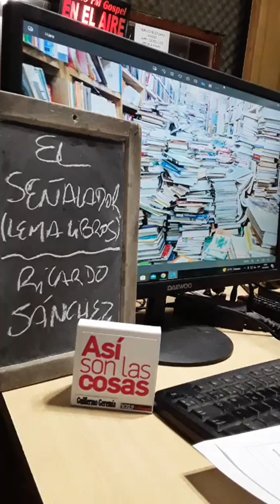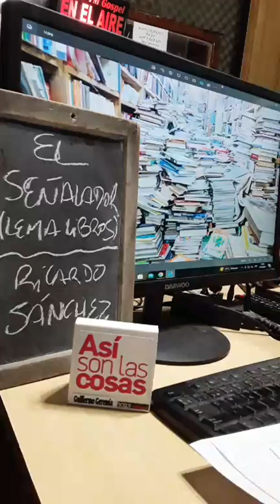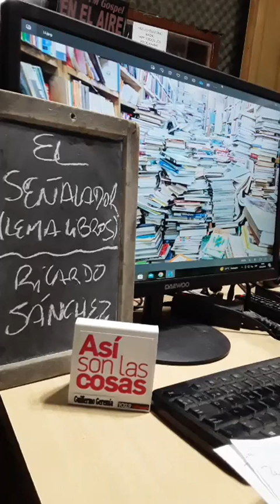EL SEÑALADOR: Recomendaciones Lema Libros, lectores con Roberto Aguilera y Libros con historia